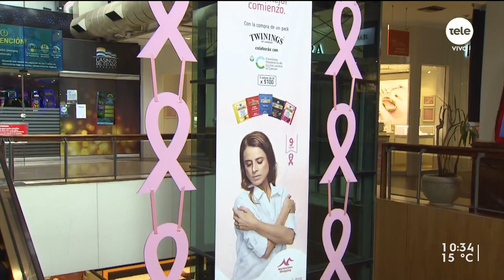Montevideo Shopping lanzó la campaña "Sentirnos bien es el mejor comienzo"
En el marco de este 19 de octubre, Día Mundial contra el Cáncer de Mama, la pieza está dirigida a la concientización sobre la enfermedad, cáncer más frecuente en mujeres en Uruguay. Con la compra de un pack de té Twinings, el dinero será destinado a acciones educativas de la Comisión Honoraria de Lucha contra el Cáncer.